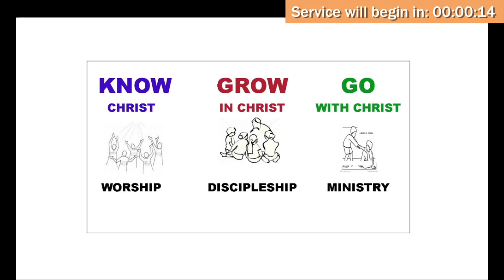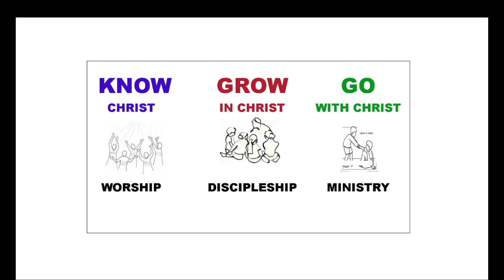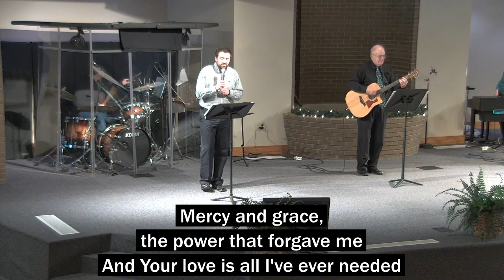December 12, 2021 | Worship Service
Sunday morning Worship Service at Paoli Christian Church.

Sermon Series: Christmas 2021
Sermon Title: Christmas Conflicts: Mary and Joseph
Speaker: Gary Swick